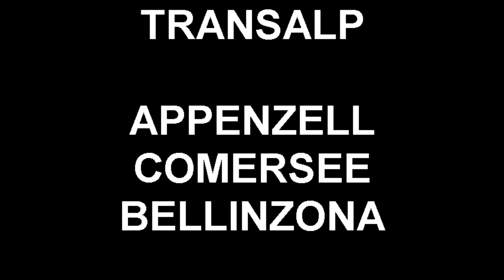TRANSALP APPENZELL COMERSEE BELLINZONA